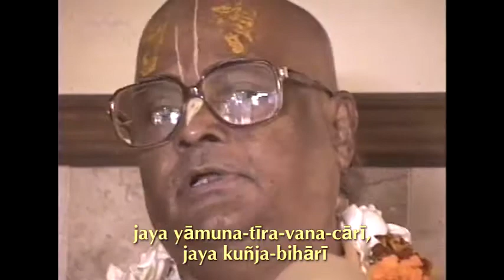Glorification of Srimad Bhagavatam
Glorification of Srimad Bhagavatam at Iskcon Alachua, Florida, on the 9th of June 1993 by Sri Srimad Gour Govinda Swami, beloved disciple of His Divine Grace AC Bhaktivedanta Swami Prabhupad, Founder-Acharya of the International Society for Krishna Consciousness - ISKCON